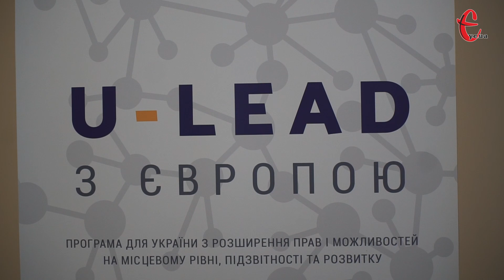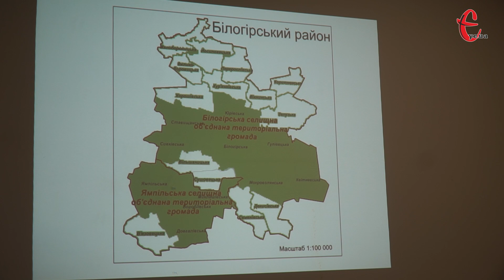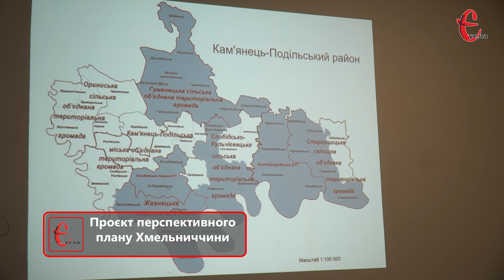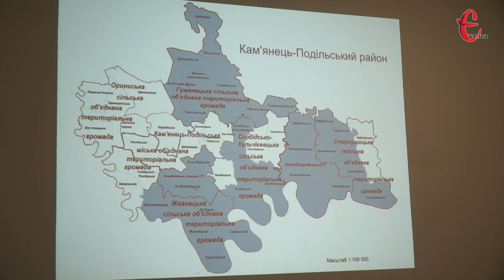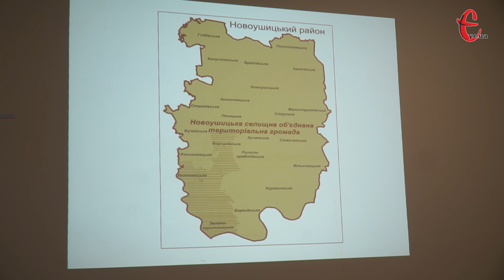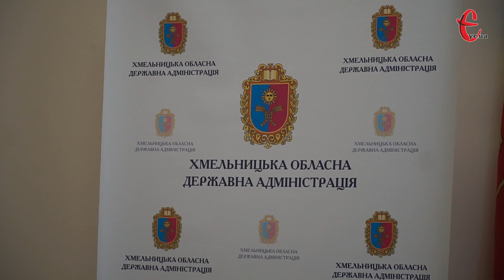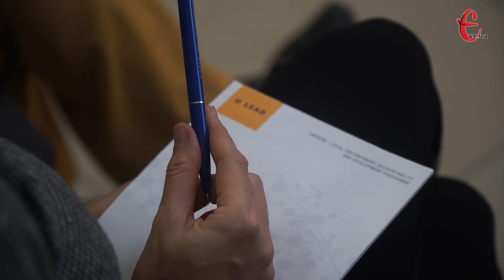Поділ області на ОТГ / Хмельниччина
Громадськості презентували оновлений перспективний план поділу Хмельницької області на територіальні громади у 2021 році. Понад два тижні робоча група при облдержадміністрації заслуховувала пропозиції та побажання представників громад щодо їх об’єднання з іншими населеними пунктами. Наразі документ сформований і незабаром його направлять на розгляд Кабінету Міністрів України. Там план або затвердять у редакції робочої групи ОДА, або з внесенням міністерських коректив. Деталі